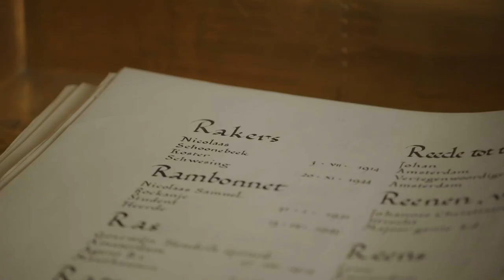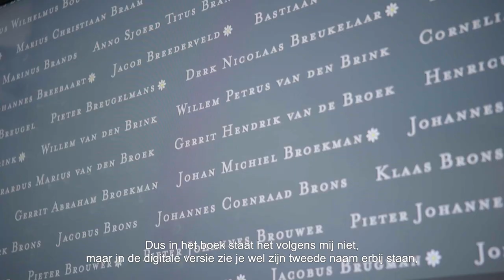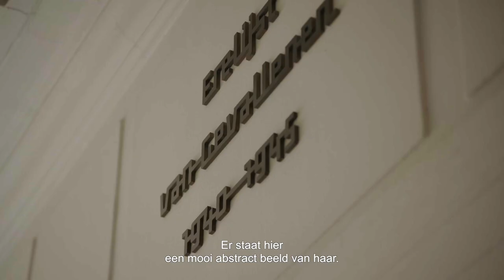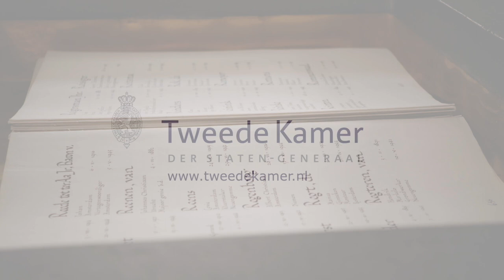75 jaar bevrijding - de Erelijst van Gevallenen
Digitale rondleiding langs plekken in het Tweede Kamergebouw die een bijzondere betekenis hebben in het licht van de Tweede Wereldoorlog. Deze aflevering gaat over de Erelijst van Gevallenen.